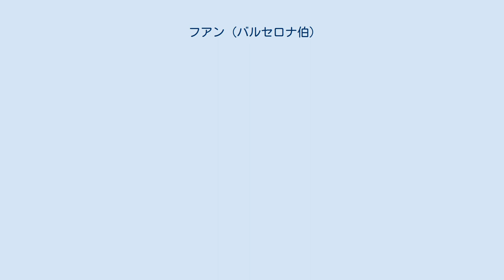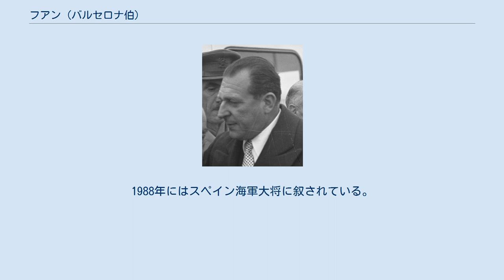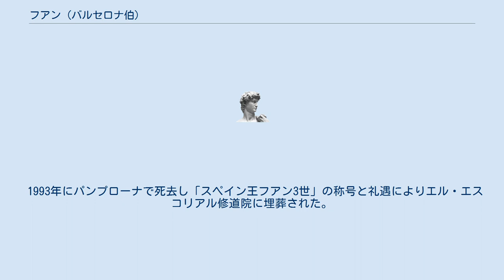フアン (バルセロナ伯)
フアン・カルロス1世_(スペイン王)
フアン・カルロス・テレサ・シルベリオ・アルフォンソ・デ・ボルボン・イ・バッテンベルグ（Juan Carlos Teresa Silverio Alfonso de Borbón y Battenberg, 1913年6月20日 - 1993年4月1日）は、スペイン王アルフォンソ13世と王妃ビクトリア・エウヘニアの第4王子。
国王フアン・カルロス1世の父。
 フアン・カルロス1世の即位後、バルセロナ伯に叙せられ、死後「スペイン王フアン3世」の尊号が贈られた。
 フアンには死産の1人を除き2人の兄がいたが、長兄アストゥリアス公アルフォンソは貴賤結婚のため、次兄セゴビア公ハイメは聴覚の障害のため、それぞれ王位継承権を放棄していた。
父アルフォンソ13世は1931年に亡命していたが、死の直前の1941年に名目上の王位をフアンに譲った。
 フアンは1935年に、旧両シチリア王家（スペイン・ブルボン家の同族であるボルボーネ＝シチリア家）の出身であるマリア・デ・ラス・メルセデス（最後の国王フランチェスコ2世の甥カルロ・タンクレーディの娘）とローマで結婚した。
2人の間には4子が生まれた。
 スペイン内戦ののちに実権を握ったフランシスコ・フランコは、フアンがリベラルすぎることを恐れて、その帰国を望まなかった。
しかし、その長男フアン・カルロスは受け入れ、政権の後継者として帝王学を学ばせた。
 フランコが1975年に死去すると、遺言により「スペイン公」フアン･カルロスは国王フアン・カルロス1世として王位に就き、スペインに王制が復活した。
フアンは1977年に形式上の王位請求権を放棄し、その代償としてフアン・カルロス王は父にバルセロナ伯の称号（スペイン国王が歴史的に有してきた称号の一つ）を公式に認めた。
1988年にはスペイン海軍大将に叙されている。
 1993年にパンプローナで死去し「スペイン王フアン3世」の称号と礼遇によりエル・エスコリアル修道院に埋葬された。